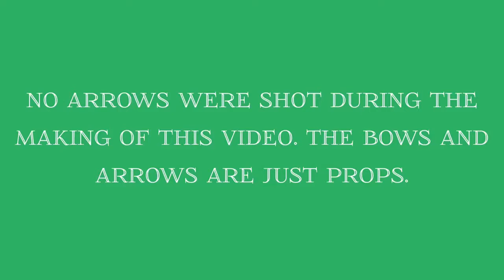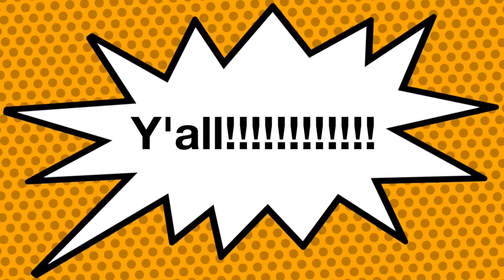01-30-19 Brendan & Corbin "The Real Robin Hood" Wk 15 Gothic Challenge J4JHS 2018-2019